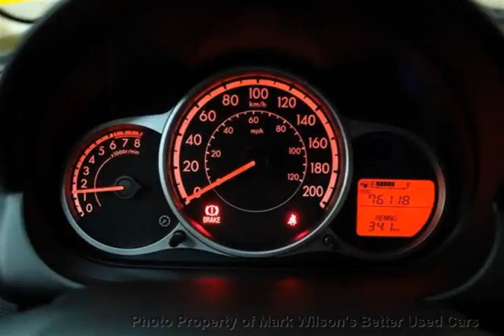Mark Wilsons Better Used Cars - 2011 Mazda Mazda2 4-DR HATCHBACK! 5-SPEED MANUAL! POWER PACKAGE...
Mark Wilsons Better Used Cars - 2011 Mazda MAZDA2 4-DR HATCHBACK! 5-SPEED MANUAL! POWER PACKAGE! ALL D-B0122826